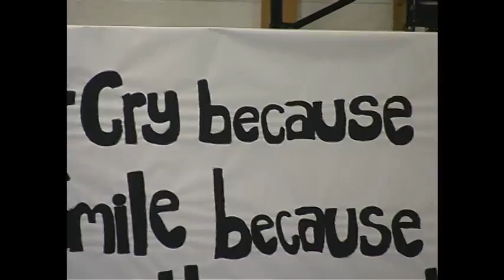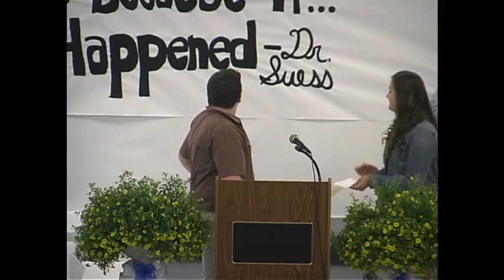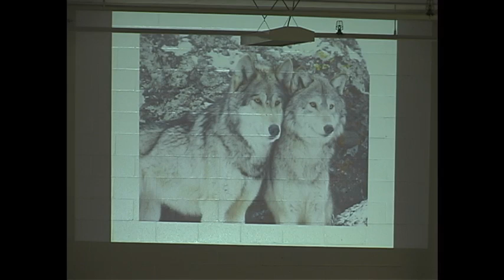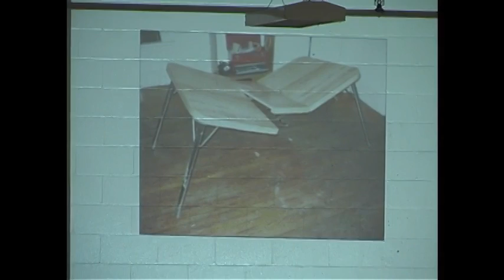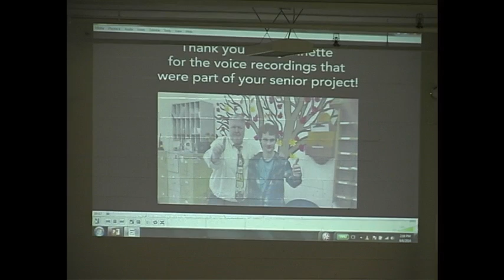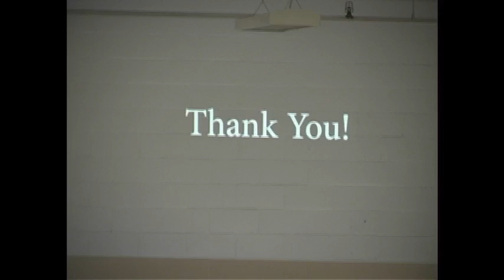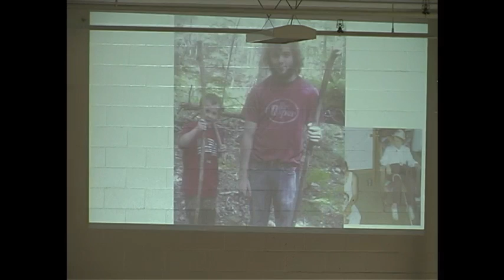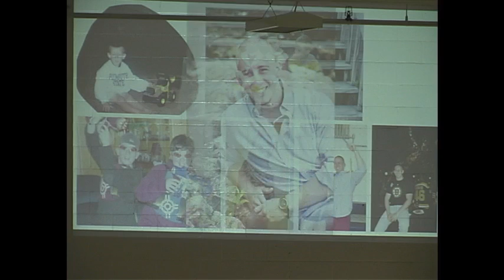Gorham High School Class Day 2014